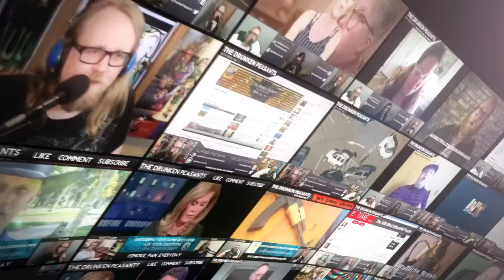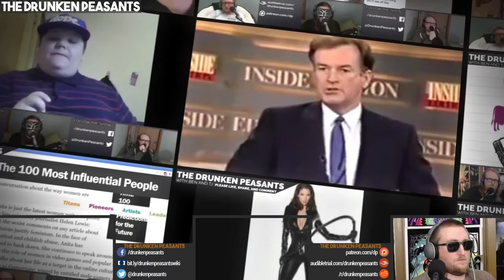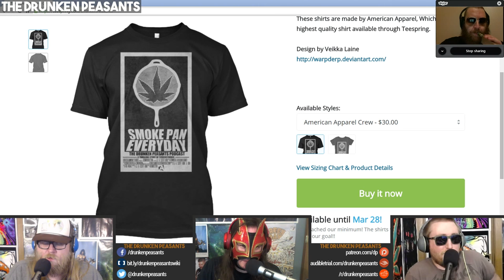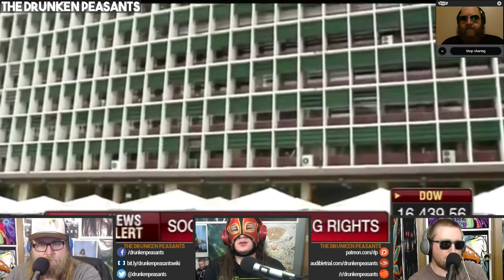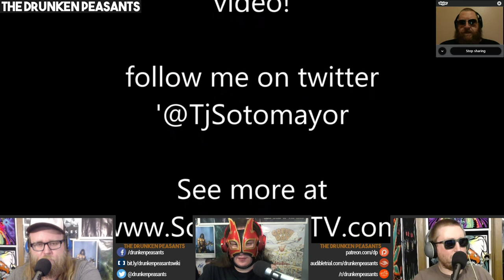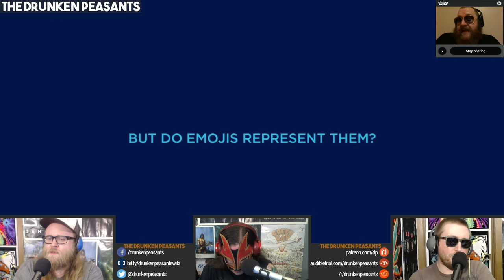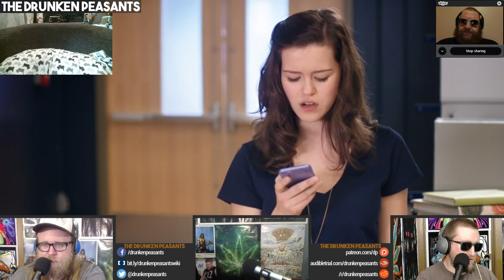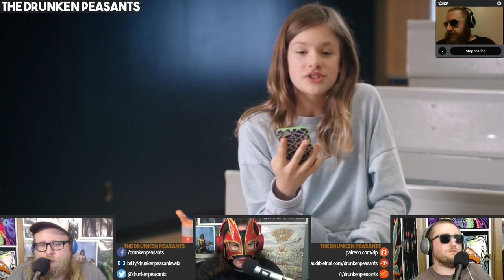Emojis Are Sexist - Ohio Man's Blimp Breakdown - MGTOW Madness! - DPP #213